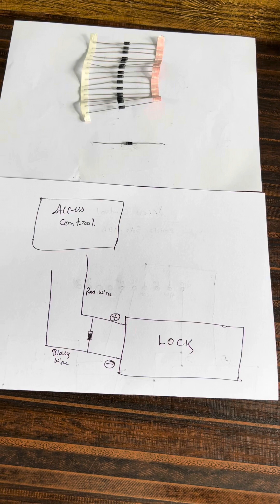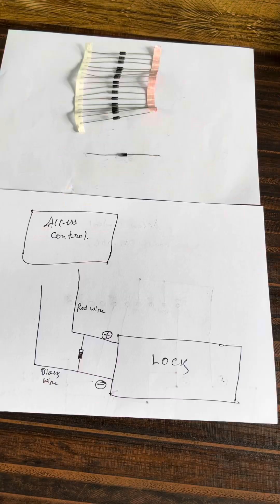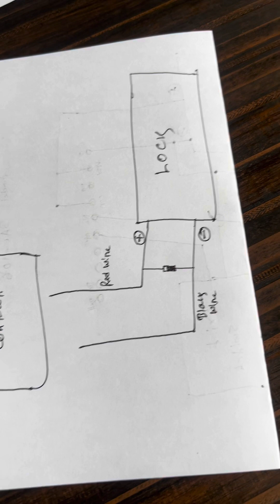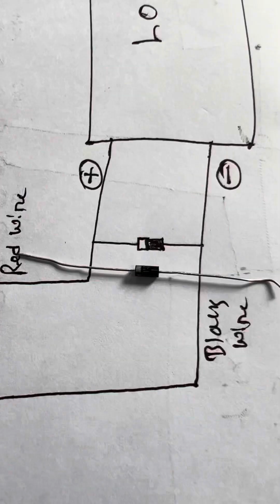How to connect a diode with Sintech Access control system & why need diode?